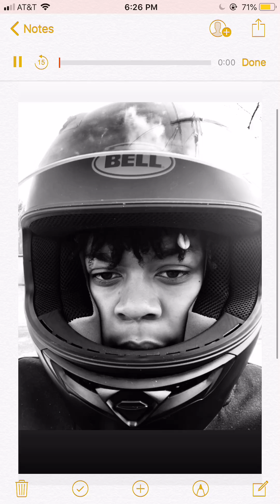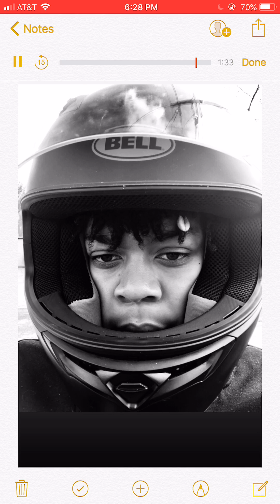FeEls AlRiGhT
TW:RMarieDozier_
SC: Raventhug